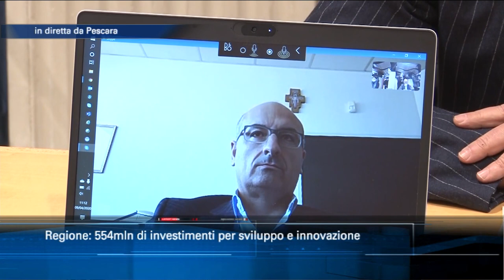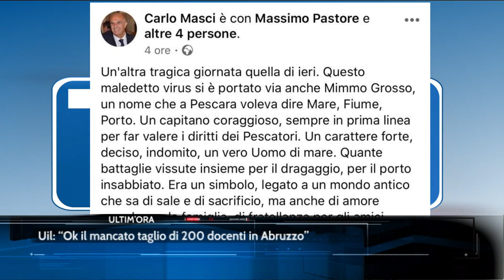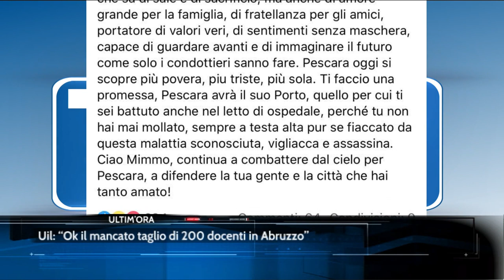TgSei Edizione straordinaria del 9 aprile 2020